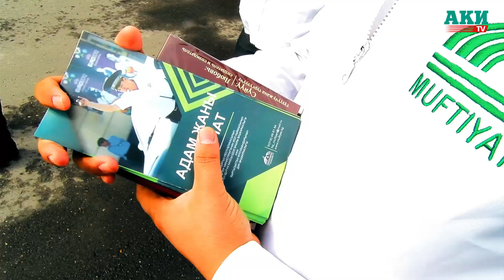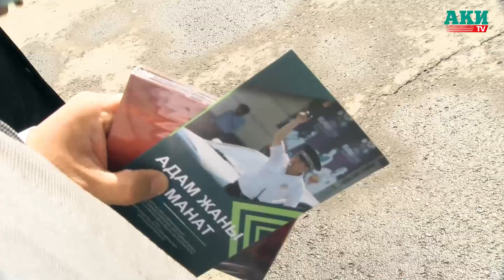Как муфтий лично призывал водителей соблюдать ПДД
Духовное управление мусульман Кыргызстана совместно с Главным управлением по обеспечению безопасности дорожного движения МВД 3 апреля на площади Ала-Тоо провели акцию «Жизнь – бесценный дар». Об этом сообщил ДУМК.

В акции приняли участие муфтий мусульман Кыргызстана Максатбек Токтомушев и заместитель главы ГУОБДД Ыманалы Саркулов.

В рамках акции были проведены разъяснительные работы среди водителей и пешеходов о ценности человеческой жизни. Цель — предотвращение дорожно-транспортных происшествий.

Сообщается, что в будущем акцию «Жизнь – бесценный дар» планируется провести по всей республике.